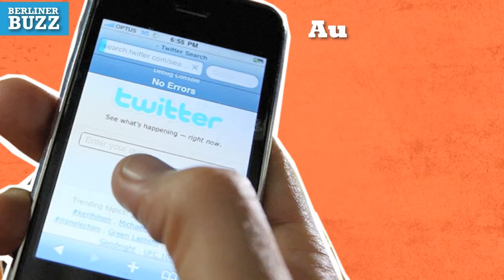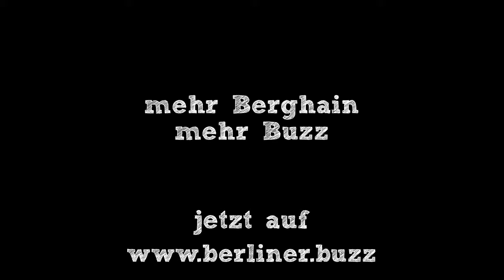Buzz aus Berlin: Felix da Housecat bekommt Abfuhr am Berghain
Da kennt aber einer die Gepflogenheiten im Berghain nicht: Der Chicagoer DJ Felix Da Housecat holte sich einen Korb an der Tür des Berghain und polterte anschließend auf Twitter rum wie ein Knastprolet.